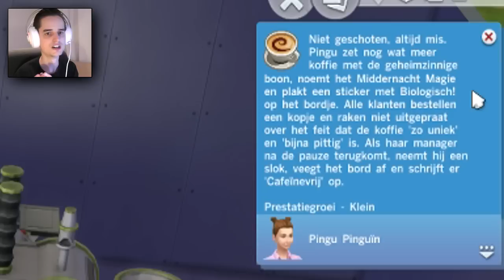IN BEZIT VAN EEN RARE SLURF! - The Sims 4 #28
Goedkoop Sims kopen? Ga naar